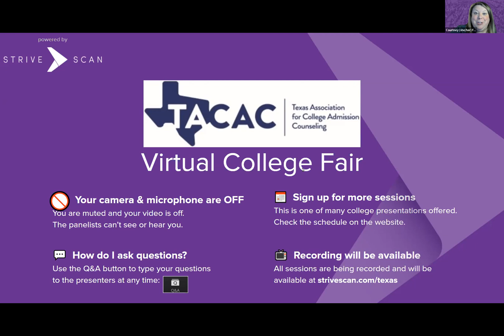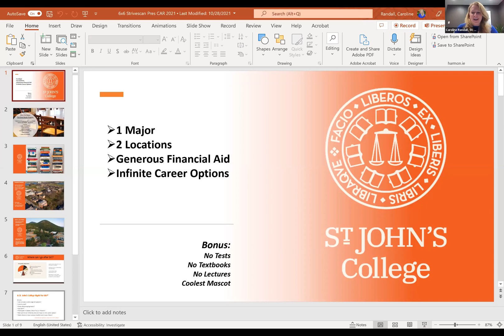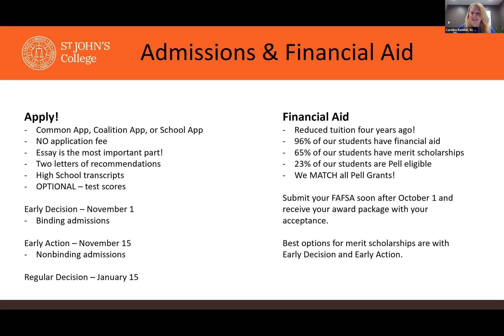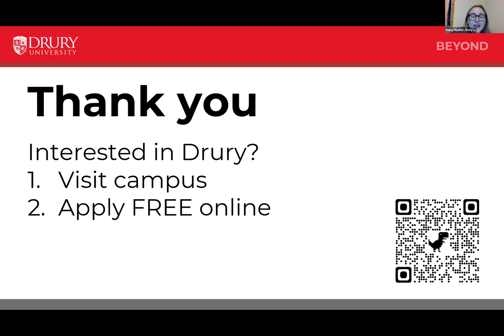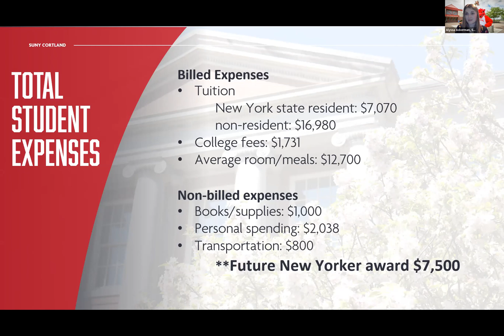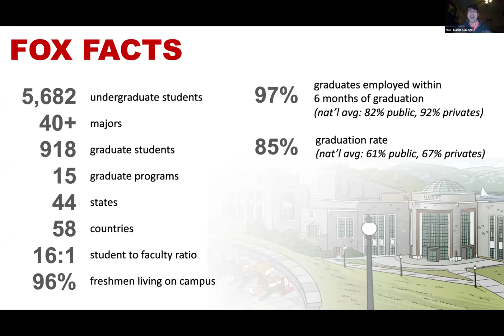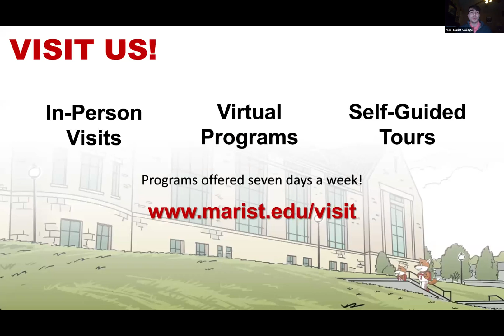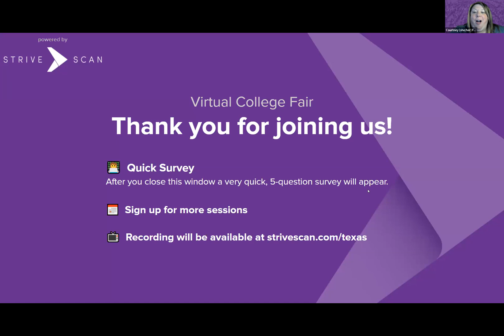Session B2 - Liberal Arts - Texas ACAC Virtual Majors Fair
In this session, you will hear from the following institutions:

Lynn University
Drury University
Marist College
SUNY Cortland